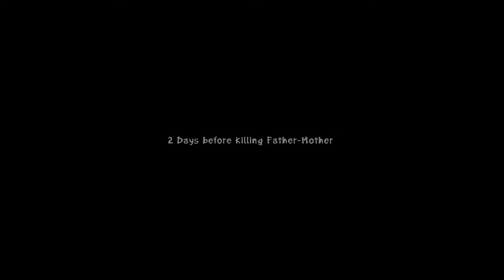Let's Play Zeno Clash - Part 7: Something Better Than That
In this part, we get mugged. But don't worry, we have fists of fury! And they have guns. Dang.